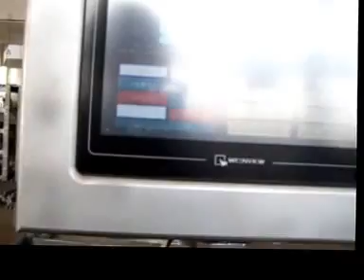automatic 6 colors PVC PET reel to reel screen printing machine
This is Series PVC / PE film Automatic Screen Printer, PVC/PE  Textile Screen Printing Machine, pvc reel to reel screen printing machine, pet roll to sheet silk screen printer